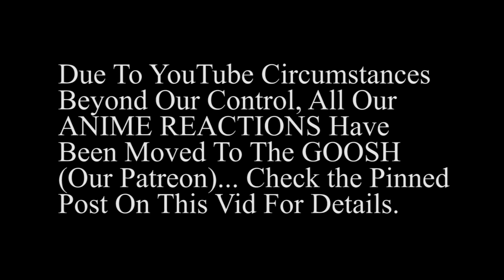REACTION VIDEOS | "Anime House 3" - What A Brutal Cliffhanger!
Not only was this episode typically hysterical, but the cliffhanger ending was brutal! I'm really old; I gotta hang on to make sure I see Anime House 4!  😃